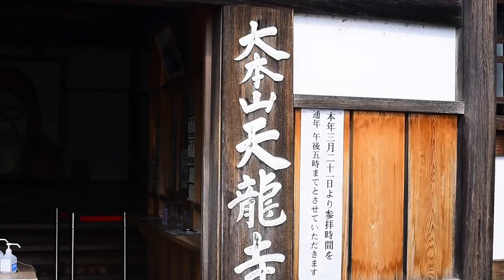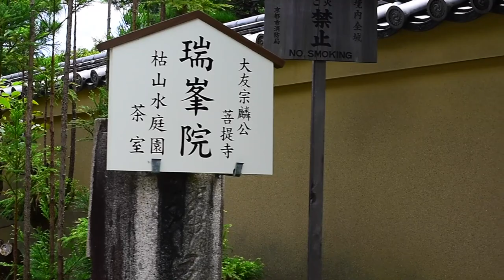一回は見ておきたい京都の禅庭・苔の庭。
人生で一回は見ておきたい京都の禅寺の庭特集。
字幕で解説しております。
A special feature on Zen temple gardens in Kyoto that you should see when you come to Japan.
Explained with subtitles.